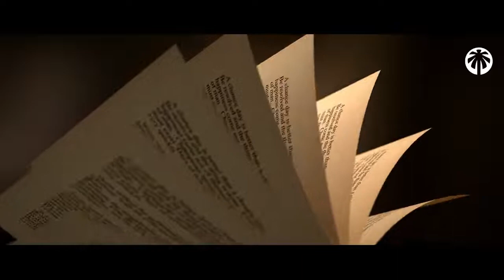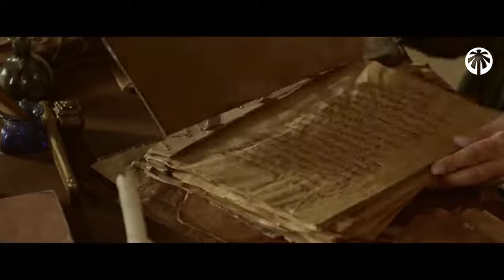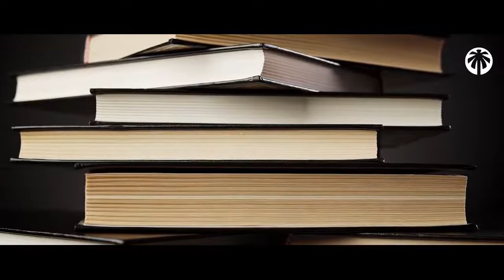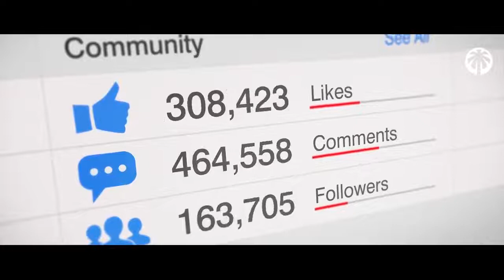L'imam Ahmad Ibn Hanbal Histoire d'un Grand Imam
La Passionnante Histoire de l'imam Ahmad Ibn Hanbal
L'histoire de l'imam Ahmad Ibn Hanbal est pleine de leçon pour nous tous;

Lancé dans la quête du savoir dès son enfance, l'imam Ahmad a affronté de nombreuses épreuves, il souffrit énormément et il fut torturé dans le but d'obtenir sa rétractation , mais grâce à Allah qui lui a accordé courage et patience, il sorti vainqueurs et gagna l'admiration de toute la Oummah.

Et c'est pour cette raison que l'imam Ahmad Ibn Hanbal  est surnommé le Lion de la sunnah !